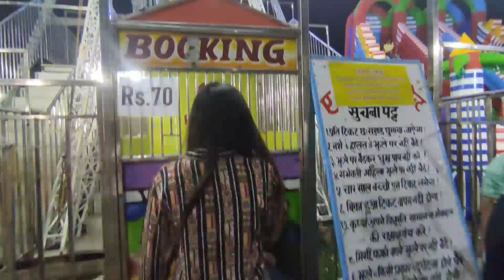বৈশাখী মেলা 2023 ll নাগর দোলায় চড়ে কি অবস্থা হলো আমাদের 😭😭hungry_couple_bengali_vlog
বৈশাখী মেলা 2023 ll নাগর দোলায় চড়ে কি অবস্থা হলো আপনাদের 😭😭hungry_couple_bengali_vlog